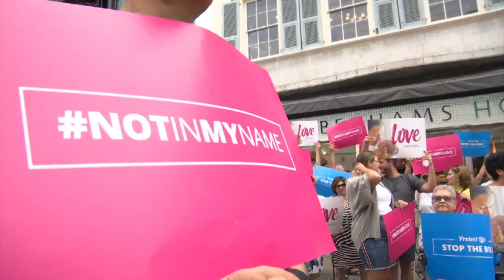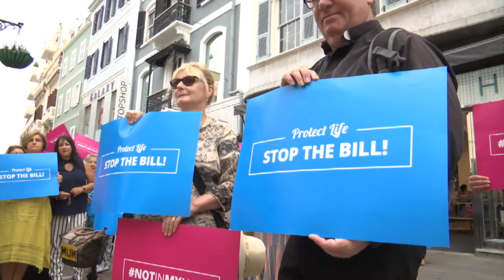01.11.19 Pro-Life Movement says abortion referendum opportunity to 'choose life for all'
The Pro-Life Movement says the referendum on abortion is a once-in-a-lifetime opportunity to pave the way to make Gibraltar a child-friendly city by choosing life for all.

It describes the bill being presented as "abortion on demand", and says its petition and lobbying efforts have meant the law was not forced through but instead put to the people.

Christina Cortes put it to the Pro-Life Movement's Clare Bensadon that the Government says this bill provides for abortion in the case of rape, incest and fatal foetal abnormality in the only way it legally can.